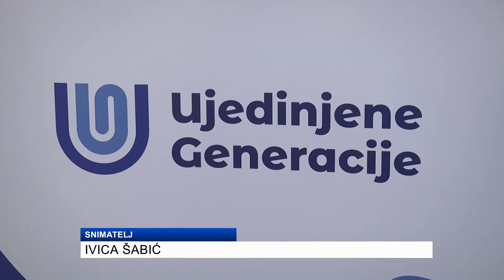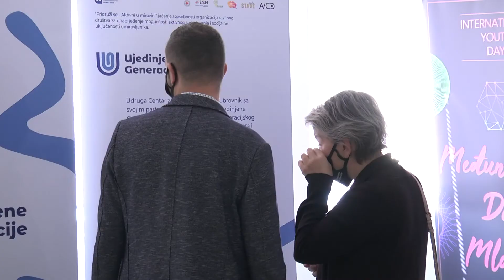PREDSTAVLJEN PROJEKT 'UJEDINJENE GENERACIJE'